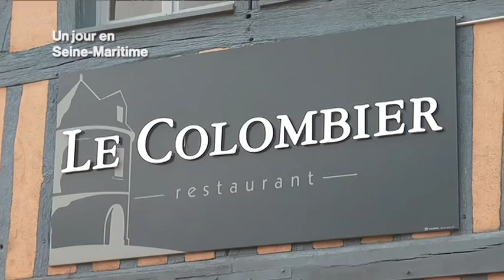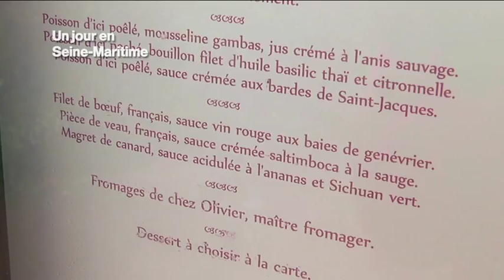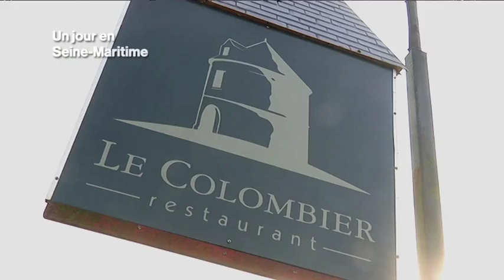Le Colombier d'Offranville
Depuis 13 ans dans le parc William Farcy d'Offranville, la table du colombier d'Élodie et Laurent Kleczewski ne cesse d'attirer les amoureux de la gastronomie.
Leur travail vient tout juste d'être récompensé : le restaurant vient de recevoir une étoile au fameux guide Michelin.